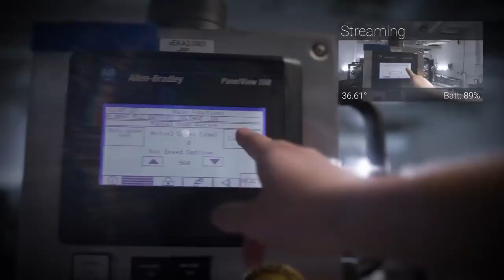Google Glass Enterprise Edition 2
20 мая 2019 года Google представила очки дополненной реальности Google Glass Enterprise Edition 2.